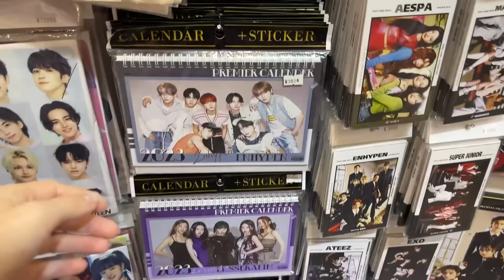Кто мы? | О чём наш канал? | ВИДЕО-ЗНАКОМСТВО| KOREA VLOG